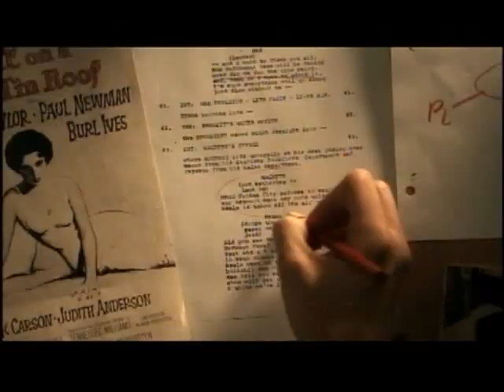TCM - New Extras Intro